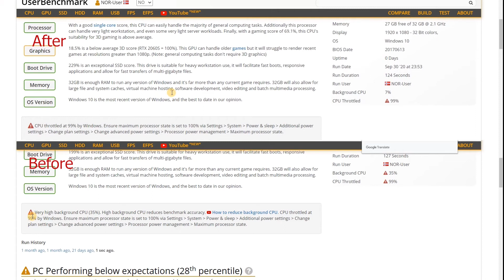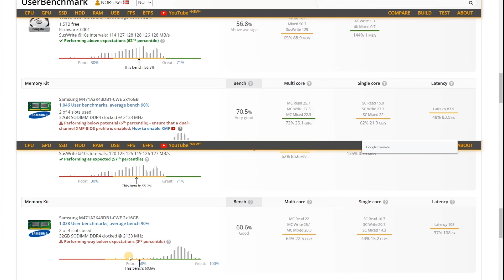Here's how and why you should clean your old laptop LENOVO Y700